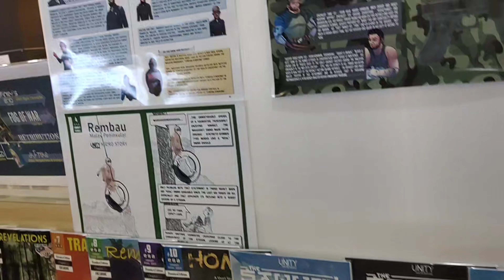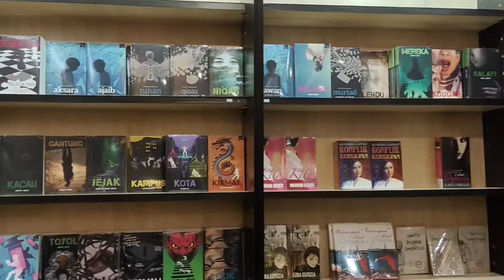ChapterOne Bookstore Tour #1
Visit this independent bookstore at Jaya Shopping Centre outlet to know what they've got to offer. Pretty amazing ONEGO bookstore where you can find books, stationeries, lifestyle products, plants, arts, decos and many more in here.